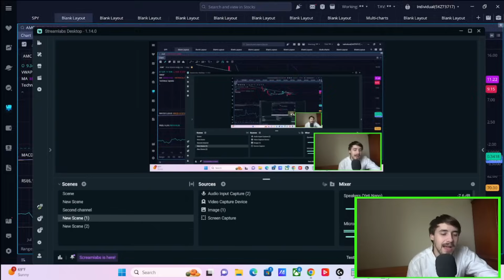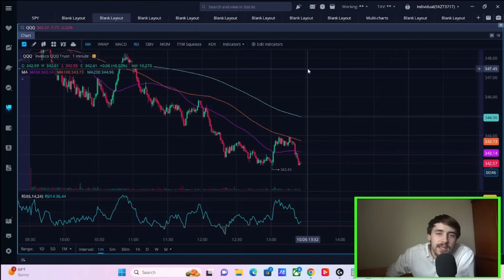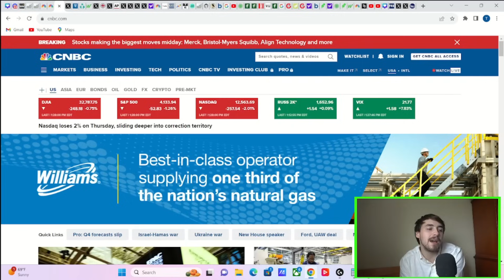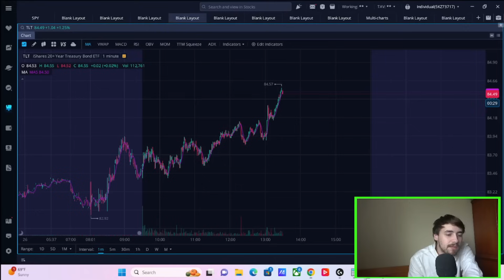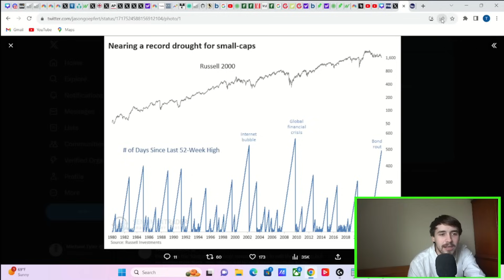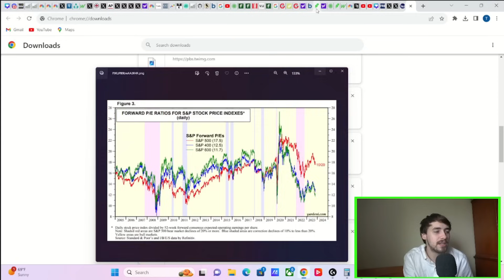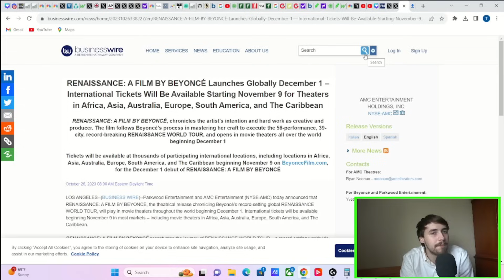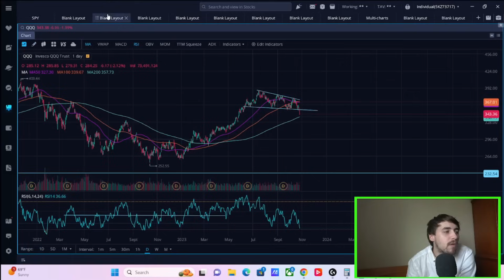AMC STOCK IS ABOUT TO GO CRAZY.. When this Bounce Comes. (really all small caps)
We are going to be going over everything you need to know about AMC Stock here today as well as the broader markets.